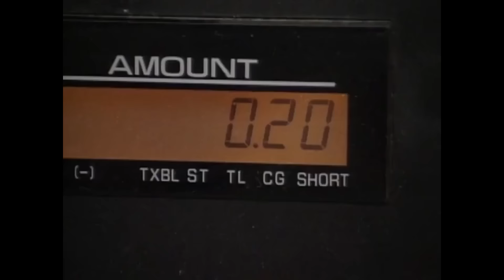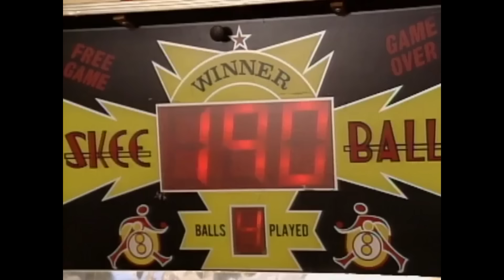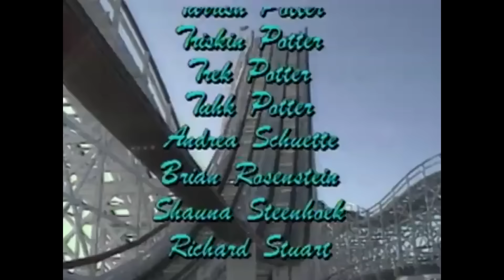Kidsongs: Ride the Roller Coaster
Kidsongs: Ride the Roller Coaster will be your kid songs favorite! Filled with the best songs for kids, this sing along trip to the theme park features water rides, bumper cars  and lots more fun with the Kidsongs Kids in this full length Kidsongs episode.

Ride the Rollercoaster is from the award winning series seen on PBS Kids and The Disney Channel. Features roller coaster songs, nursery rhymes, kid songs, baby songs, and the best children's music.

Songs include "We're Going to Get Wet", "Splish Splash" and "Let's Twist Again".

Featuring these great music videos for kids, kindergarten aged children and even babies and toddlers:

Let's Twist Again
Whole Lotta Shakin' Going' On
Little Deuce Coupe
Fast Food
Here We Go Loopty Loo
Anything You Can Do
Splish Splash
A Pirate's Life
We're Gonna Get Wet
1812 Overture

for more fun kids videos for babies, toddlers and kindergarten kids!

We have hundreds of the best kids songs for download and on CD - buy a songs, a collection or a compilation of your favorite children's music, DVDs or TV Shows!  Free Lyrics too!